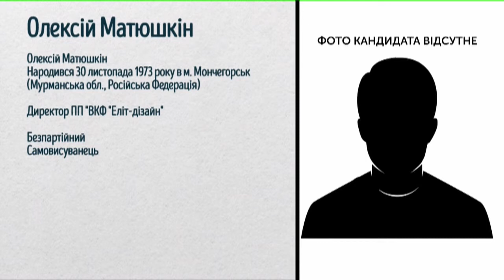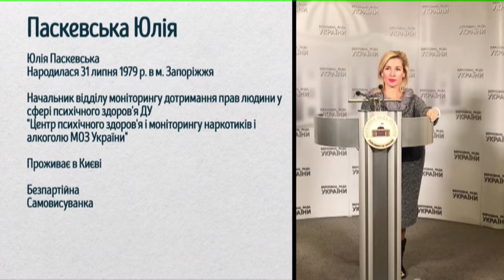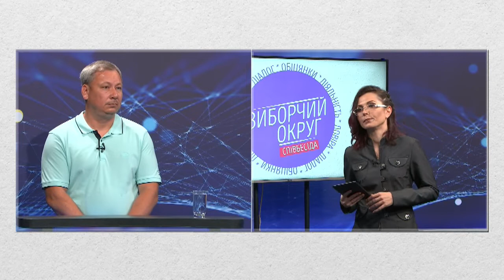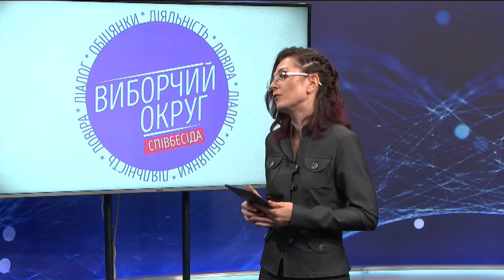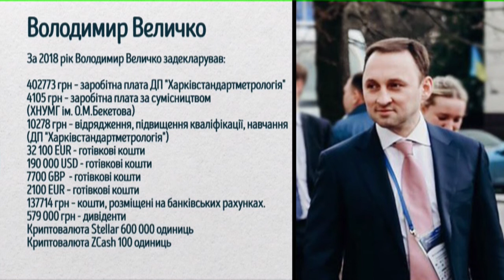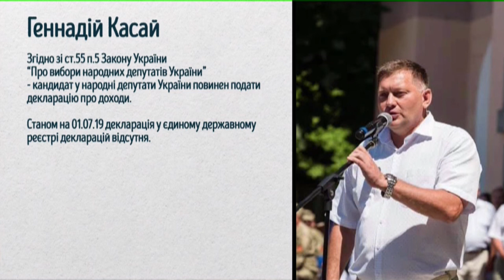Виборчий округ: Співбесіда (Округ № 74) - Ю. Паскевська та О. Матюшкін (03.07.2019)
Продовжуємо аналізувати програми кандидатів у народні депутати України, їх громадянські позиції та політичні пропозиції. На Співбесіду до Суспільного мовника прийшли кандидати у народні обранці по 74-ому ОВО:

1. Юлія Паскевська;
2. Олексій Матюшкін.